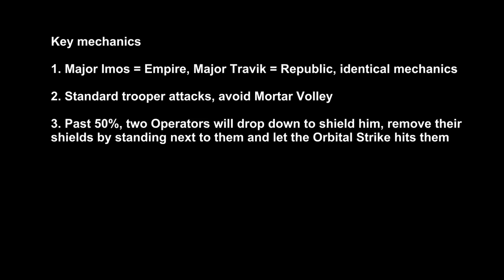SWTOR Major Imos/Major Travik Assault on Tython guide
Video guide to Major Imos and Major Travik, the first boss of Assault on Tython, a tactical flashpoint in Patch 2.7